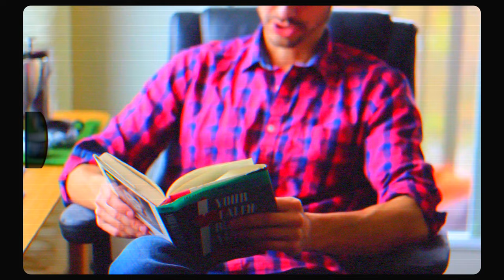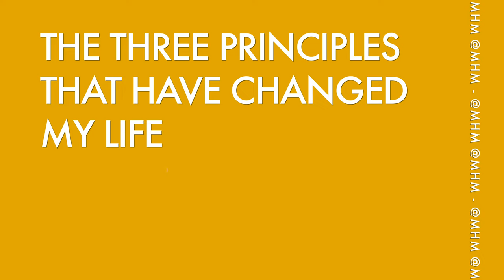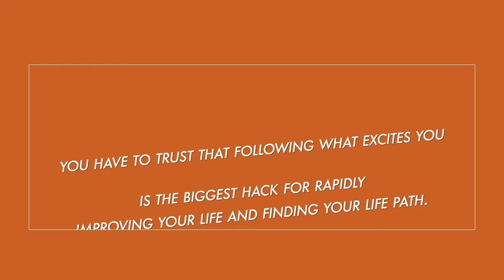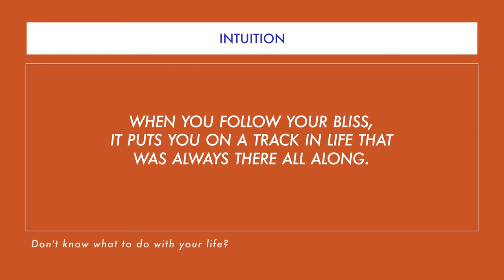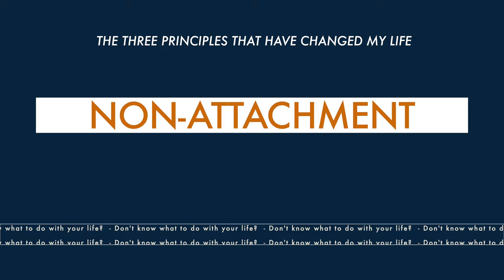Don’t know what to do with your life? Watch this.